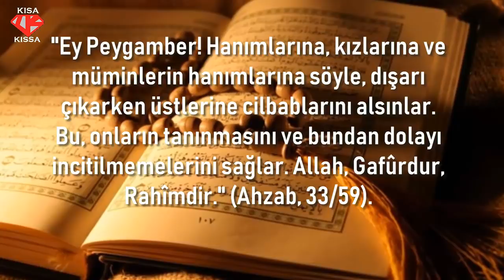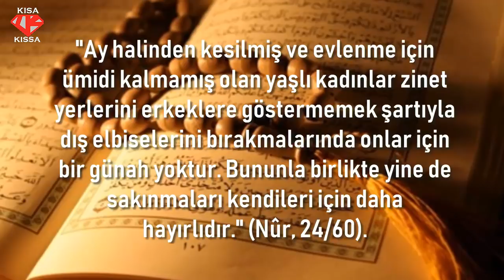Kuran'da başörtüsü var mı?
Tesettürle ilgili ayetler:

"Ey Peygamber! Hanımlarına, kızlarına ve müminlerin hanımlarına söyle, dışarı çıkarken üstlerine cilbablarını alsınlar. Bu, onların tanınmasını ve bundan dolayı incitilmemelerini sağlar. Allah, Gafûrdur, Rahîmdir." (Ahzab, 33/59).

"Mümin kadınlara da şöyle: Gözlerini haramdan sakınsınlar, ırzlarını korusunlar. Zinet yerlerini açmasınlar. Bunlardan kendiliğinden görünen kısmı müstesnadır. Baş örtülerini yakalarının üstüne koysunlar. Zinet yerlerini kendi kocalarından, babalarından, kocalarının babalarından, oğullarından, kocalarının oğullarından, kendi erkek kardeşlerinden, kendi kardeşlerinin oğullarından, kız kardeşlerinin oğullarından, kendi kadınlarından, kölelerinden, erkeklik duygusu kalmayan hizmetçilerden veya henüz kadınların gizli yerlerine muttali olmayan çocuklardan başkasına göstermesinler. Gizleyecekleri zinetleri bilinsin diye ayaklarını da vurmasınlar. Ey müminler! Hepiniz Allah'a tövbe edin. Böylece korktuğunuzdan emin umduğunuza nail olasınız." (Nûr, 24/31).

"Ay halinden kesilmiş ve evlenme için ümidi kalmamış olan yaşlı kadınlar zinet yerlerini erkeklere göstermemek şartıyla dış elbiselerini bırakmalarında onlar için bir günah yoktur. Bununla birlikte yine de sakınmaları kendileri için daha hayırlıdır." (Nûr, 24/60).

Tesettürle ilgili hadisler:

Umeys’in kızı Esma’dan nakledildi. Dediki:

Resulüllah (s.a.v) bir gün Hz. Aişe (r.anha)’nın evine girdi. Kızkardeşi Esma yanında idi. Üzerinde vücudunun hertarafını örten ve yenleri geniş bir elbise vardı. Resulüllah (s.a.v) onu görünce kalkıp dışarı çıktı. Hz. Aişe (r.anha) kızkardeşine “buradan uzaklaş Resulüllah (s.a.v) sende hoşlanmadığı bir şey gördü” dedi. Hz. Esma uzaklaştı arkasından Resulüllah (s.a.v) içeriye girdi.Hz. Aişe (r.anha) niçin kalkıp gittiğini sordu. Resulüllah (s.a.v) de elbisesinin yenini sadece parmakları görünecek şekilde ellerinin üzerine çekerek şöyle cevap verdi:

“Kızkardeşini görmedin mi? Müslüman bir kadın şurasından başkasını gösteremez." (Mecmeu’zzevâid nr:4168)

Bu hadis-i şerif’ten Hz. Esma’nın giydiği elbisenin bedenini örttüğünü, fakat kollarında açıklık olduğunu bunun üzerine Resulüllah (s.a.v) bu kıyafetinden hoşlanmadığını, ellerinin üstünün parmaklara kadarda örtünmesi gerektiğini islam alimleri anlamışlardır ve de böyle ifade etmişlerdir.

Usame b.Zeyd (r.a) nakletti. Dedi ki:

“Resulüllah (s.a.v) Dihye’tül- Kelbi’nin kendisine hediye ettiği mısır kumaşlarından sık dokunmuş bir elbiseyi bana giydirdi, ben de onu hanımıma giydirdim. Resulüllah (s.a.v) daha sonra bana sordu: ne oldu Mısırdan gelen elbiseyi giymiyorsun? Dedim ki, ey Allah’ın Resulü ben onu hanımıma giydirdim. Resulüllah (s.a.v) buyurdu ki, altına pijama türünden bir şey giymesini ona emreyle. Çünkü ben o elbisenin kemiklerinin hacmini belli etmesinden korkuyorum.” (Ahmet b. Hambel)